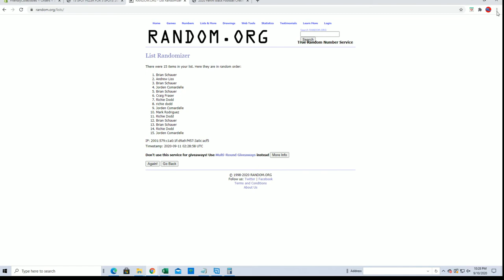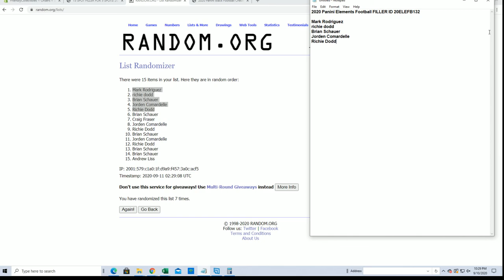2020 Panini Elements Football FILLER ID 20ELEFB132